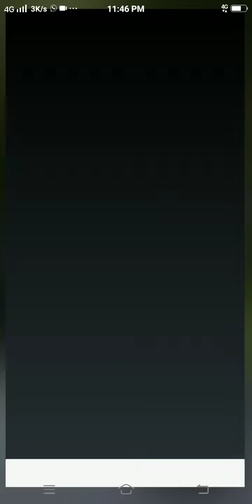Explain Corona virus in game# खेल में कोरोना वायरस की व्याख्या#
# Explain Corona virus in game## खेल में कोरोना वायरस की व्याख्या करें #